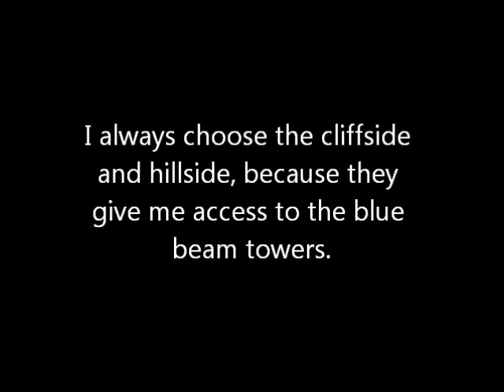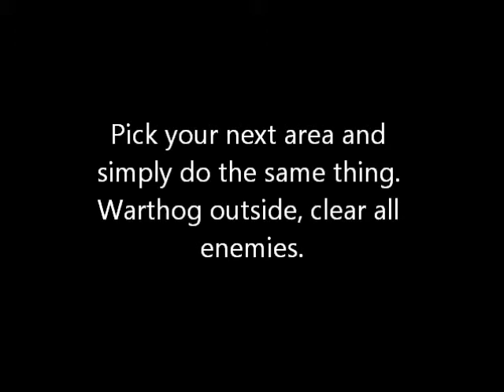"Halo 1 How To" - Three Warthogs on Halo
This works on every difficulty =)